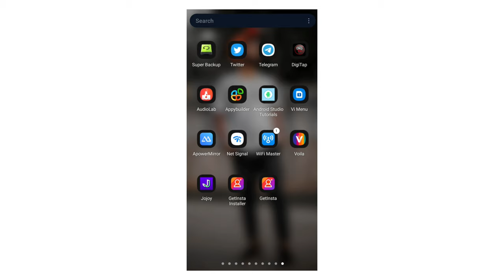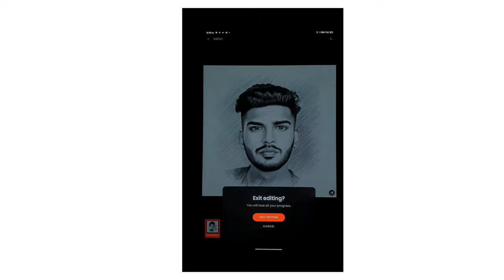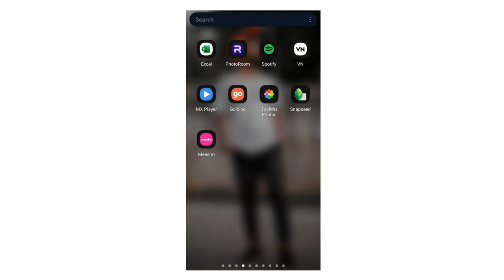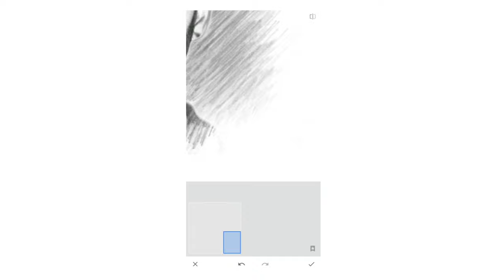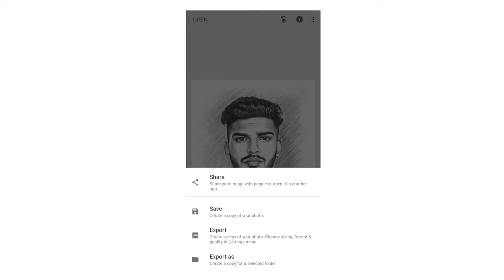Pencil drawing photo editing ai | Normal to pencil art photo editing in mobile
Hello friends in this video iam explaining about how to edit a normal photo to pencil art photo editing ai it's voila app for photo editing it's have a simple way for photo editing this video like Bea how to edit normal photo to pencil art editing in mobile tamil .iam including voila app it's a simple way for editing voila app sketch and pencil art editing in tamil